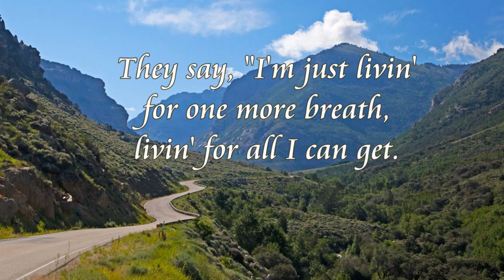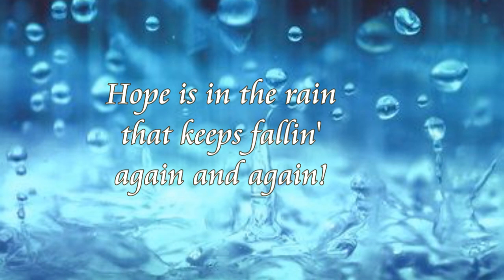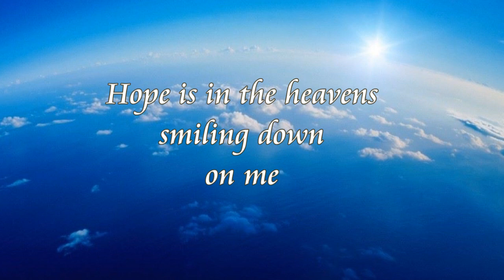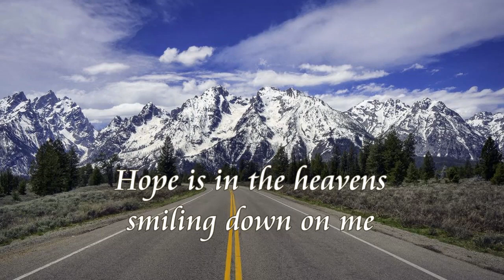Hope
“Hope” is the sixth song on the album, “Times Like These” by 7th Bridge. It is fascinating to realize that the infinite perfection of the universe contains the fingerprints of our Creator. It is all around us in the absolute perfection of life. The deeper scientists explore human cells, the more evidence of Intelligent Design rises up to meet us.

I hope you enjoy this reality set to music. Please share the sight if you enjoy the music and the message.